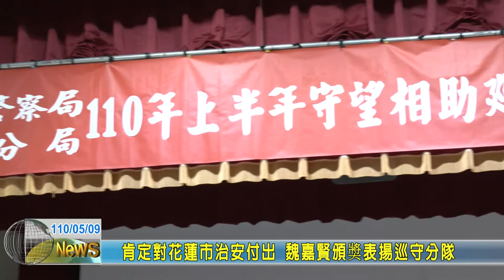20210509 03 肯定對花蓮市治安付出 魏嘉賢頒奬表揚巡守分隊